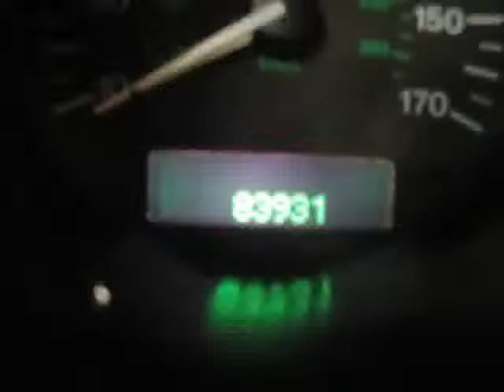2000 Jaguar XJ For Sale Columbus Ohio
- - - THIS 2000 JAGUAR XJ SEDAN IS A ONE OWNER LOCAL TRADE THAT COMES WITH A PERFECT VEHICLE HISTORY REPORT. IT WAS TRADED IN BY A COUPLE IN THEIR MID SEVENTIES. - - - IT HAS A POWER MOON ROOF. LEATHER SEATING. LEATHER WRAPPED STEERING WHEEL. STEERING WHEEL AUDIO CONTROLS. FOG LIGHTS. WOODGRAIN INTERIOR TRIM. HEATED SEATING. UNIVERSAL GARAGE DOOR OPENER. TRACTION CONTROL. MEMORY SEATING. POWER WINDOWS/LOCKS/MIRRORS/STEERING/SEATING. AM/FM/CASSETTE PLAYER. AIR CONDITIONING. CRUISE CONTROL/TILT STEERING 4-WHEEL DISC BRAKES 4-WHEEL ANTI-LOCK BRAKING SYSTEM. AND MUCH MORE. - - - WE ALWAYS HAVE A GREAT SELECTION OF LOCALLY TRADED IMPORT'S UNDER $8,000 IN STOCK THAT YOU CAN VIEW BY VISITING OUR FOR GREAT VALUES. - - - CALL or EMAIL for your DISCOUNT INTERNET price. You can view pictures, details, and vehicle history reports on all of our NEW and PREOWNED vehicles - - - If you are a long distance from our Dealership, we have a process in place to assure that you can buy from us with confidence and ease. We sell dozens of vehicles to customers out of state every month. So, Email or Call and we will handle the details. - - - Please verify all online information at time of inquiry. We are not responsible for any online errors or omissions.